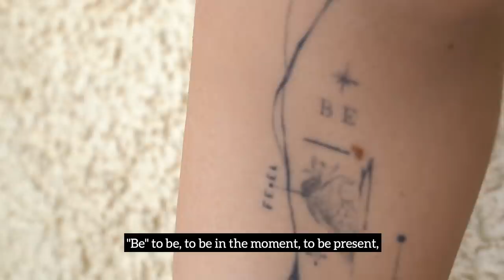The END of Travel Vlogging? (LIFE UPDATES)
This one’s packed with life updates: my new (BIG) tattoo, thoughts about quitting travel vlogging, a bug infestation and what my ultra marathon training looks like.

Please note, I had explicit permission to film the kids who appear at the end of the video. They are part of the close family of Stephanie who invited me to her boma to film a video with her fam. Coming next week!

HESSA MURAD, @hessstory
KATARZYNA, @katarzyna_photo_equine
CARLOS, @carlosonthego_
JAY PALFREY, @jaypalfrey
FOUND & LOST
JUSTIN ANDERSON
NIKLAS PARRA
ALEXANDRE MUTRAN
FRED
CHRISTOPH APFEL
GARY DELL
MARTIN
VEE
WAYNE HUANG
CARLITOS
JEFFRY WATSON
PATRICK MCKENNA
JUERGEN REHBEIN
Dalibor from sLOVEnia
Zubizaretta, @zubizarettta
Sara Rijaluddin
+ My anonymous Polish friend, J. :)